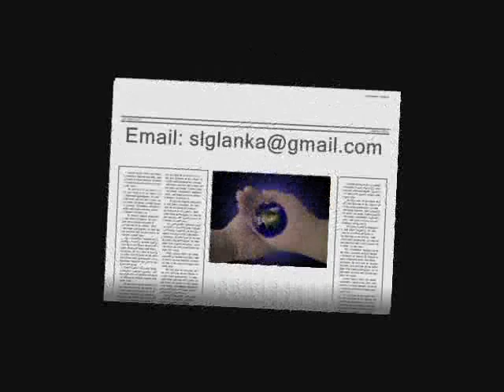Karuna Amman's Special Message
TMVP leader adrees to the Tamil Diaspora on present situation in the Country.

Prabhakaran Living in Bunker 18-22 Feet Underground --Karuna Amman